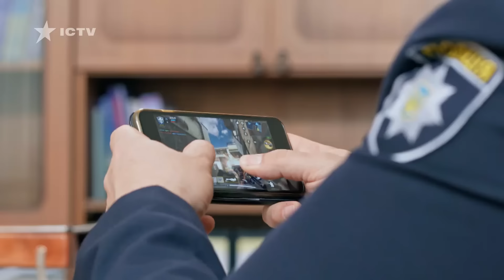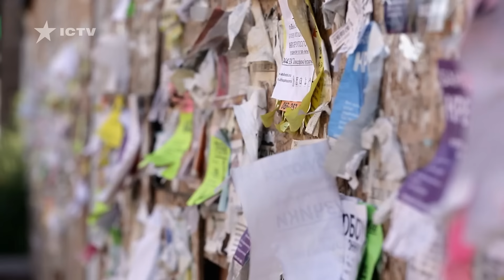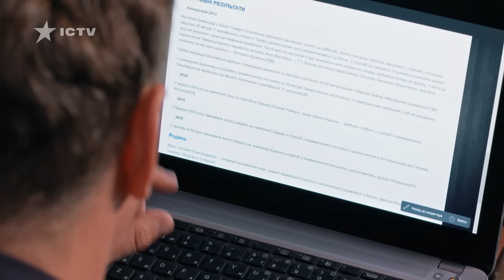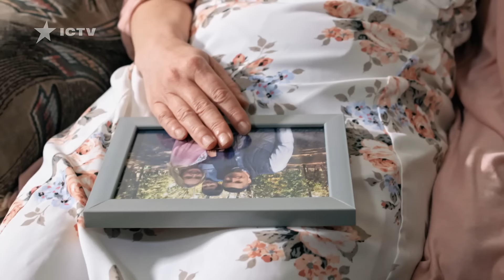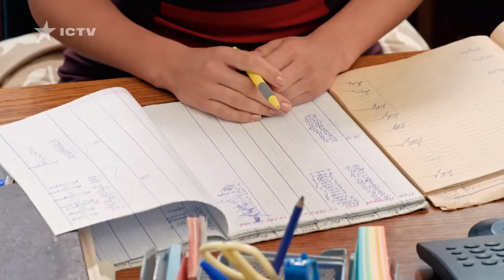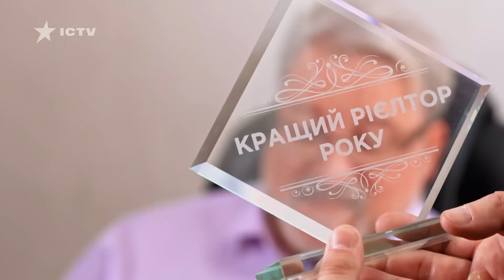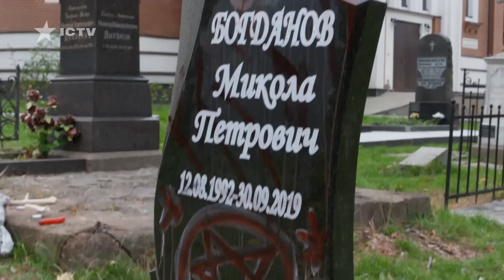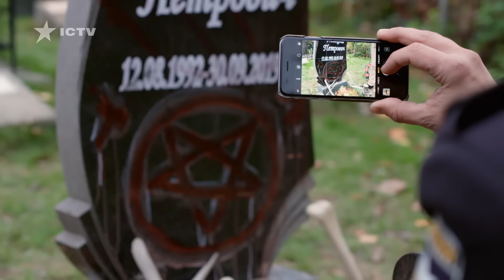КОМЕДІЙНИЙ ДЕТЕКТИВ. Серіал Дільничний з ДВРЗ 9-12 серії. УКРАЇНСЬКЕ КІНО. СЕРІАЛИ 2022. ICTV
Дивіться онлайн народний детектив Дільничний з ДВРЗ 9-12 серії та дізнайтеся, чи впорається капітан Бондар із розбірками місцевих авторитетів, вандалізмом на кладовищі та любовними питаннями.
У 9-12 серіях українського серіалу Дільничний з ДВРЗ весь район стоїть на вухах, адже Грач святкує свій ювілей. Сергій разом із капітаном Ткаченком стежать за авторитетом, адже на святкуванні може з’явитися міжнародний злочинець Білл Неймінг. Проте замість успішної спецоперації героя серіалу 2022 день народження закінчився замахом на іменинника! Грач підозрює, що злочинцем є його конкурент Зураб. Невже район ДВРЗ повернеться в дев’яності? І чи зможе Бондар зупинити кримінальну війну? Дивіться онлайн серіал ICTV Дільничний з ДВРЗ 9-12 серії на YouTube-каналі Українське кіно.
Творча група:
Режисери: Роман Ткаченко і Тарас Рибальченко
Продюсерки: Анастасія Штейнгауз та Ірина Храновська
Креативна продюсерка: Ярослава Євтушенко
Актори: В’ячеслав Довженко, Віталій Іванченко, Роман Мацюта, Володимир Гладкий, Ірина Авдєєнко, Тетяна Малкова, Дмитро Сарансков, Світлана Штанько, Євген Синчуков, Сергій Басок і ін.